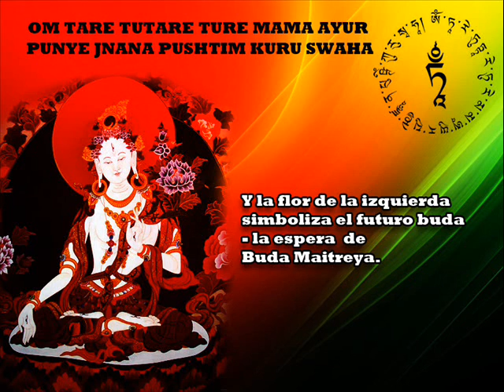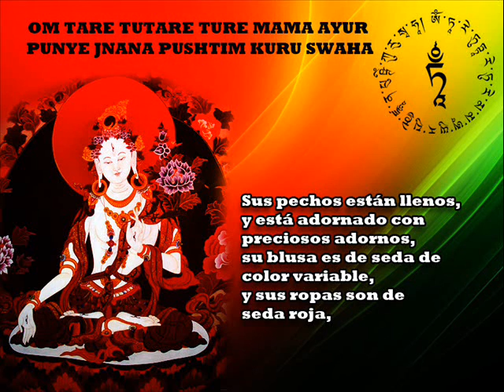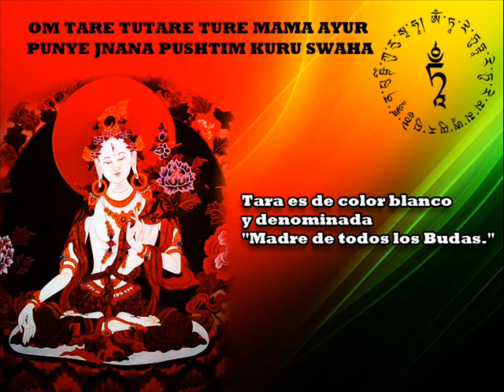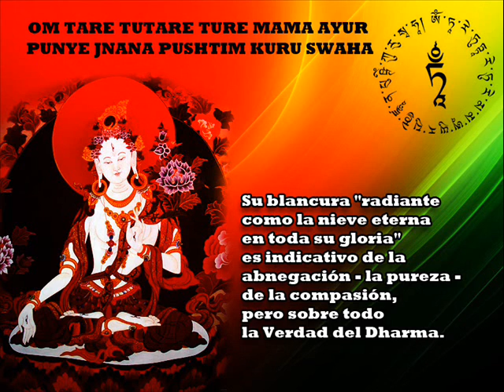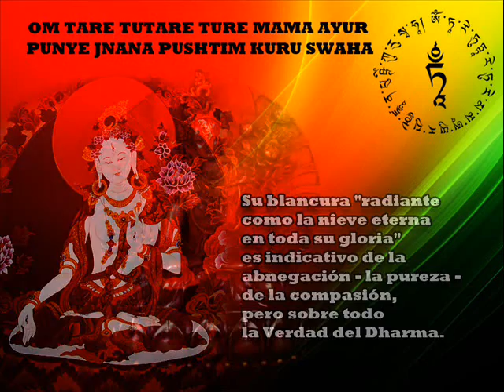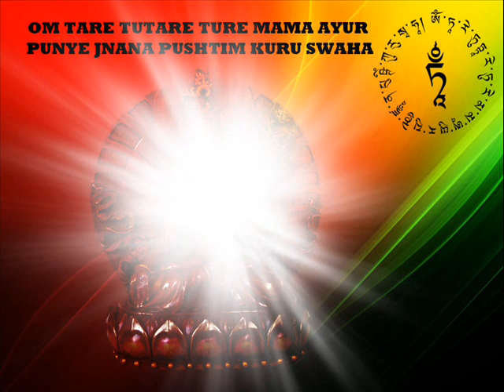TARA BLANCA 🕉️ MANTRA para la larga vida y la sabiduría ☸️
TARA BLANCA 🕉️ MANTRA para la larga vida y la sabiduría ☸️ por Juan Chia CHIADHARMA

OM TARE TUTTARE TURE MAMA AYUR PUNYE GHIANA PUSHTIN KURUYE SOHA

"En este video, exploramos la profunda sabiduría y compasión de Tara Blanca, una de las deidades más veneradas en el budismo tibetano. Tara Blanca, conocida como la manifestación de la compasión pura, simboliza la curación, la longevidad y la protección contra el sufrimiento. A través de su práctica, se busca su guía para superar los obstáculos y encontrar paz interna. Acompáñanos en este viaje espiritual donde profundizaremos en su origen, significado y cómo su devoción puede transformar nuestras vidas, llenándolas de amor y serenidad. Descubre los mantras y rituales que conectan con su energía sanadora."

Juntos podemos hacer crecer esta comunidad de aprendizaje. ¡Muchas gracias y bendiciones!